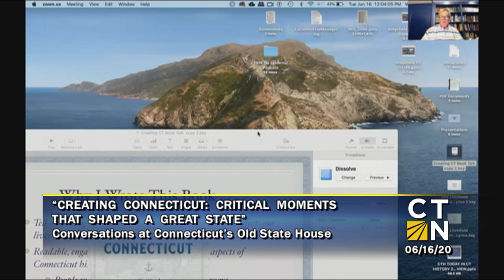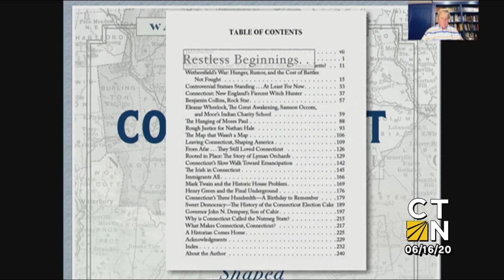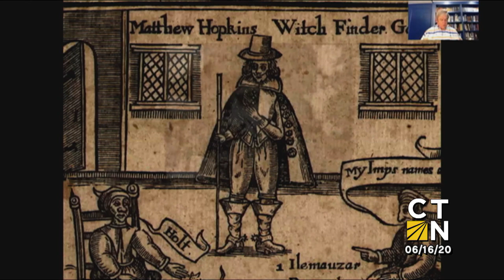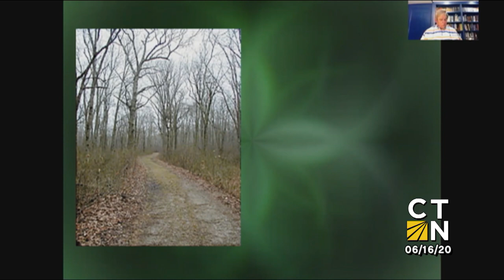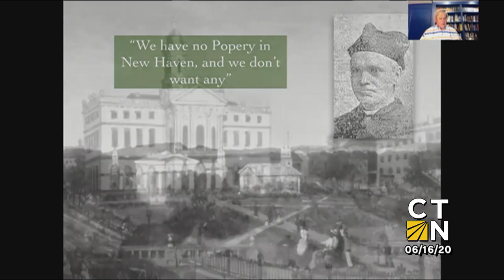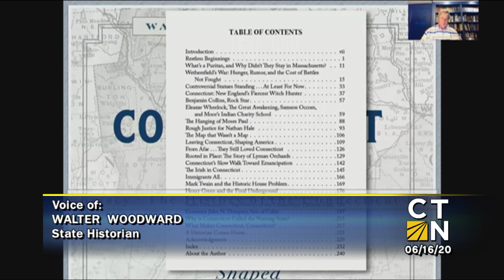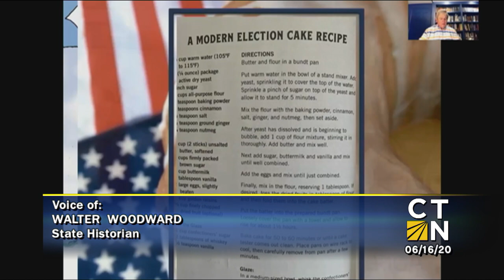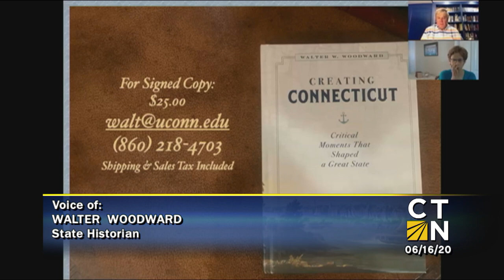Conversations at CT's Old State House 'Creating CT: Critical Moments that Shaped a Great State'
Join Connecticut State Historian, Dr. Walt Woodward, as he brings the history we thought we knew to life in his new book, Creating Connecticut: Critical Movements that Shaped a Great State.

A gifted story-teller, Woodward explores how the people and events of Connecticut’s past played a crucial role in forming the culture and character of Connecticut today. From the nearly forgotten early presence of the Dutch and Connecticut's fierce prosecution of witches, to the unusually rough justice meted out to Revolutionary War hero Nathan Hale and Mark Twain’s smoking habits, Creating Connecticut will leave you rethinking our state’s past and how it is shaping the future.